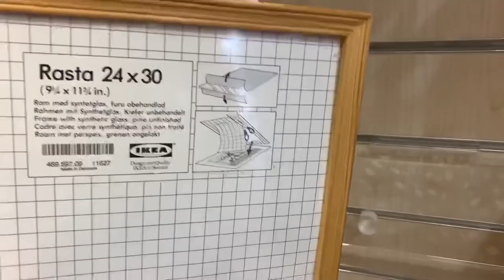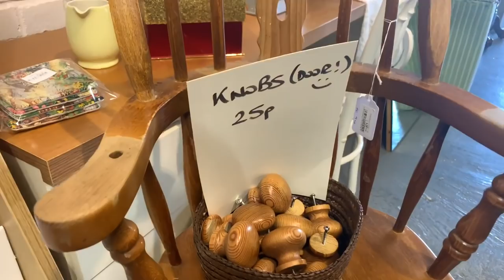Shopping Vlog | Come Shopping With Me & Louise | Charity Shops | Thrifting | Norwich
Shopping Vlog | Come Shopping | Charity Shops | Thrifting | Norwich

Hello!
Hope you enjoy this video with Louise! Thanks foe watching xx